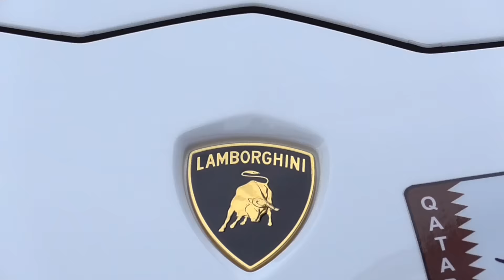Supercars in London January 2016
Supercars on the streets - An insane amount of supercars on the road, with a crazy looking P1, the new Aventador SuperVeloce Roadster, new R8 and much more...